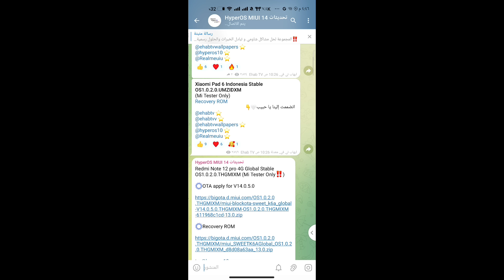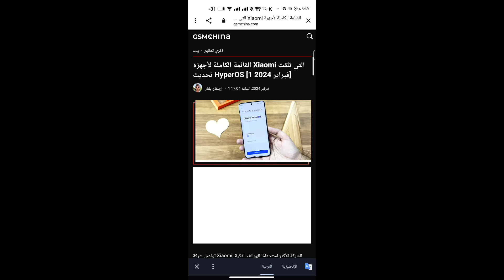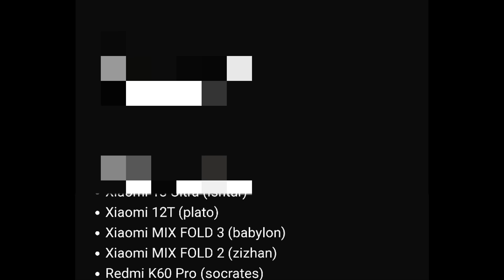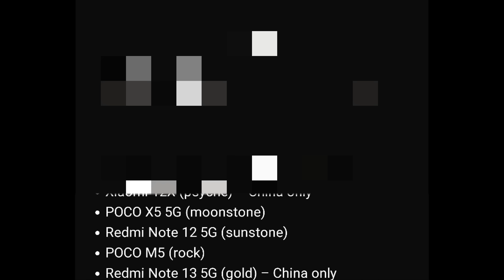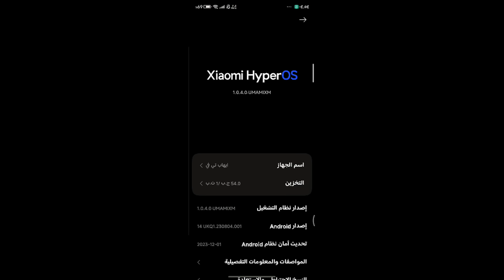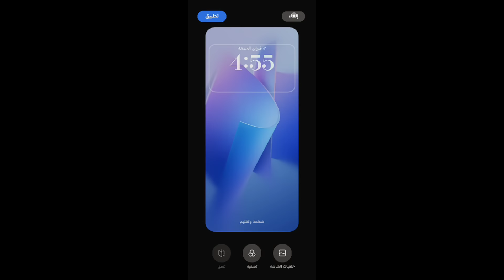القائمة الكاملة التي صدرت من شاومي لتحديثات HyperOS 🔥 هل حصلت على التحديث ❓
القائمة الكاملة الرسمية التي صدرت من شاومي وتمت لتحديث HyperOS من الاصدارات العالمية.